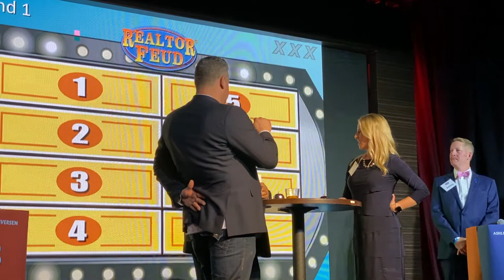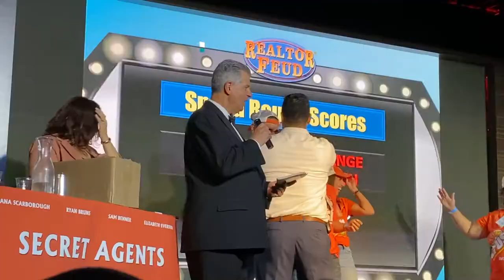Realtor Feud! Ventura County Coastal Association Of REALTORS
Realtor Feud!  Ventura County Coastal Association Of REALTORS battle in out on stage at Levity Live in Oxnard!